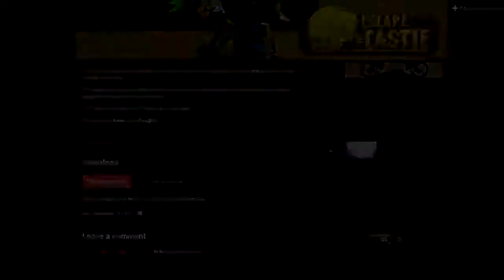OS 10 MELHORES JOGOS "FURRY"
VÍDEO DEDICADO A UM TABU DA INTERNET NO QUAL QUERIA FALAR A MUITO TEMPO.

escapethecastle
CURTA A HYPERIA GAMES:
hyperiagames/